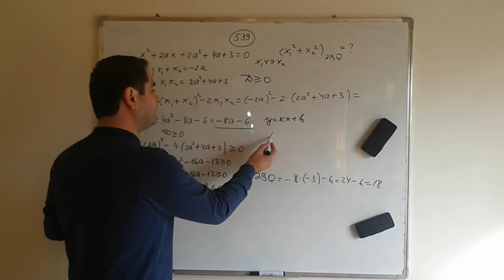Birmechullu tenlikler ve meseleler 539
Nurlan Əliyevin Facebook profili